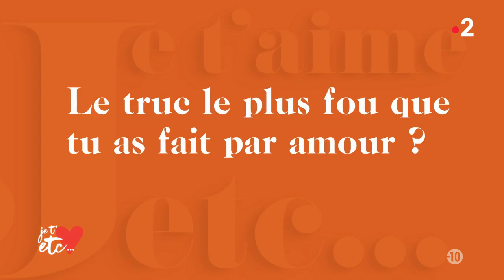Le Love Profile d'Agathe Lecaron - Je t'aime etc S03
L'animatrice des Maternelles sur France 5 Agathe Lecaron fait son Love Profile !